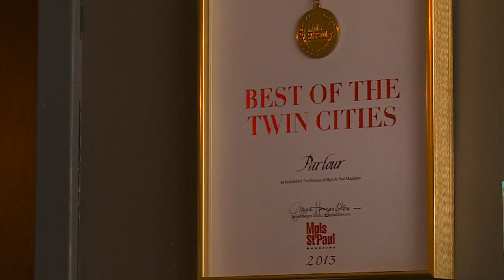Mike’s Mix: Kentucky Son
Parlour Bar in Minneapolis's North Loop neighborhood has a cocktail with maple syrup on the menu all year because it tastes equally good in warm weather and in cold weather, reports Mike Augustyniak.
WCCO Saturday Morning – March 19, 2016